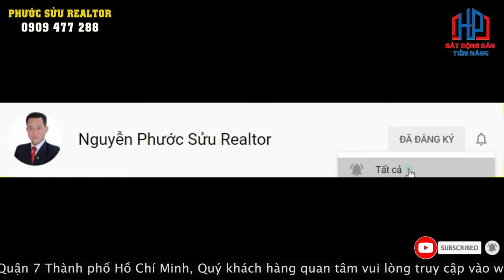Cho Thuê Căn Hộ Dịch Vụ Quận 7 Nam Thiên Phú Mỹ Hưng 5000$ | Phước Sửu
1. Quy hoạch theo tiêu chuẩn Mỹ

✔ Xem thêm nhiều dự án đầu tư nổi bật tại đây :
Trân trọng!